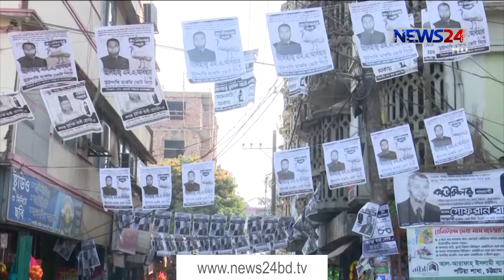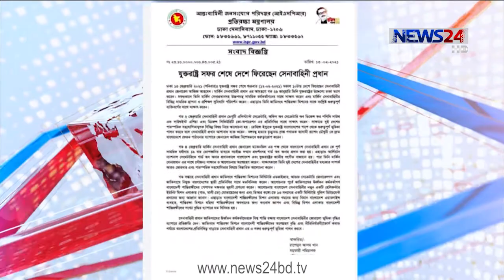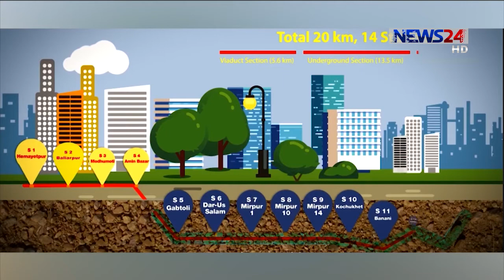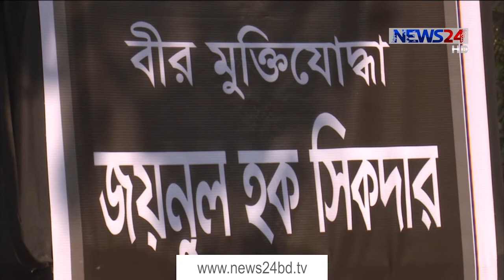NEWS24 সন্ধ্যার সংবাদ at 7pm News on 13th February, 2021 on News24 || 13Feb.21